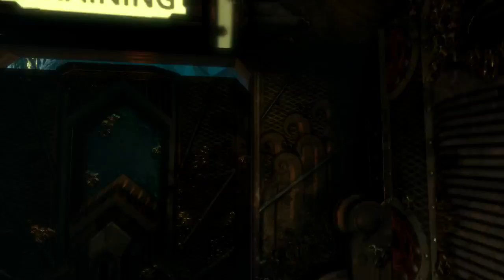Bioshock 2 - 07 - Siren Alley 3, rollback